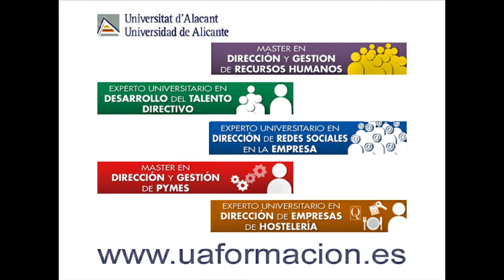Emilio Vicente Juan de Merlo | Alumni Máster en Dirección y Gestión de Recursos Humanos | UA